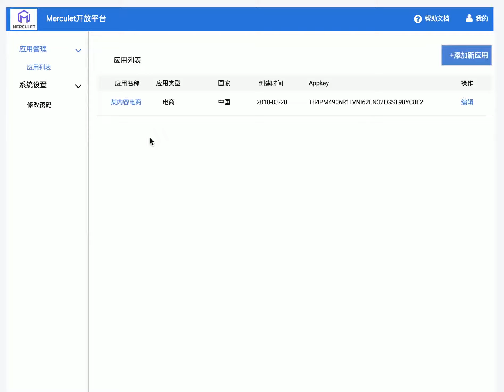Merculet 产品 Demo (Version α) - 事件管理3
Merculet 产品 Demo (Version α)